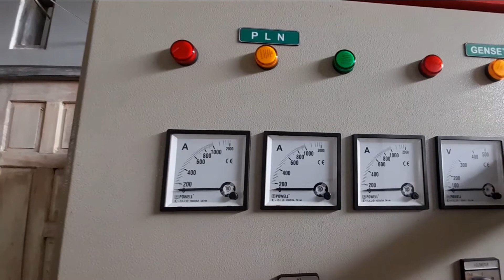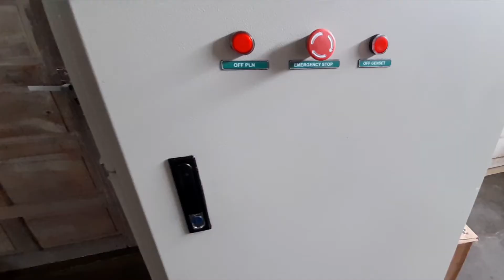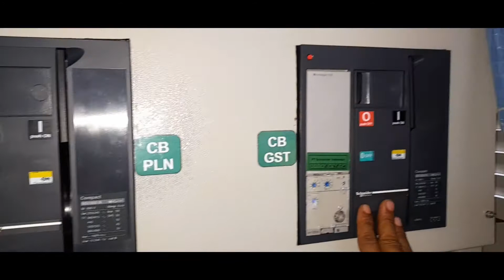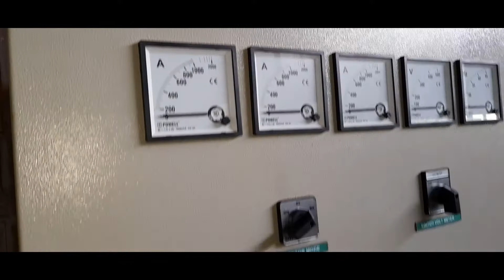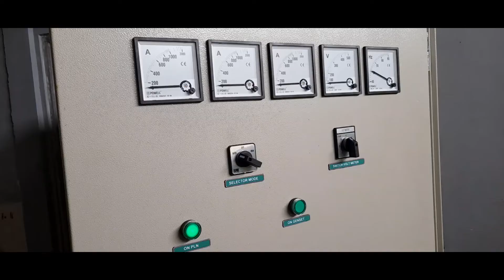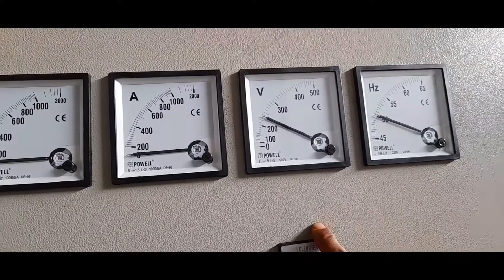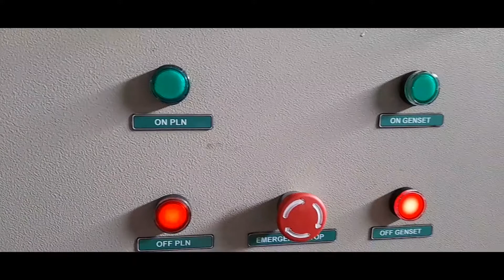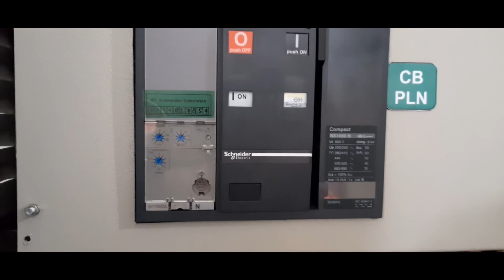Panel ATS/AMF 650 Kva MCCB Schneider NS1000N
Video ini adalah Cara Pengoperasian dan Testing Panel ATS/AMF 650KVa Dengan MCCB Schneider NS1000N,baik secara maual ataupun otomatis